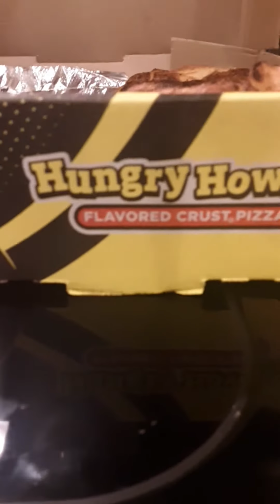Take out from hungry Howard that's what's